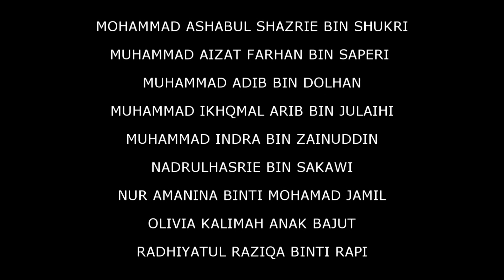[FD] JAMUAN AKHIR TAHUN ISK 4 SVM, 2017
Jamuan BBQ akhir tahun kelas ISK 4 SVM 2017 Kolej Vokasional Betong, Sarawak